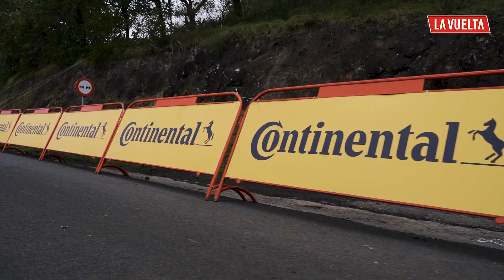Continental x La Vuelta 20 | Neumáticos del coche de dirección de carrera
🚘 ¿Qué significa conducir al frente del pelotón con el coche número 1 de dirección de carrera? Roberto Laiseka cuenta sus sensaciones con los neumáticos Continental AllSeasonContact ☀️🌧